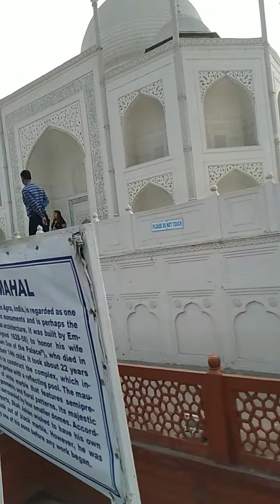7 AAJUBE EK SAATH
sanjay chakhaliya#vlog4
saath aajube ek sath